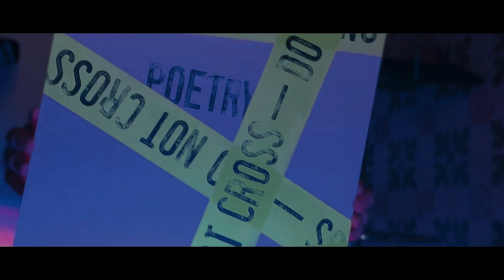Makis Moulos - Petra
Poem by Makis Moulos: Petra
Music/video: Makis Moulos